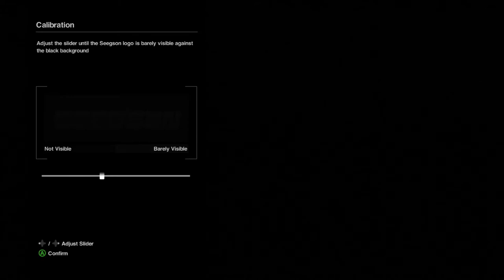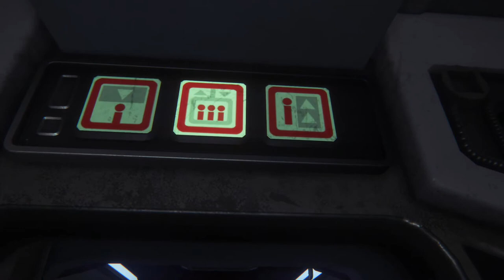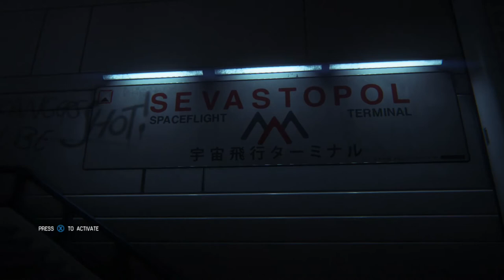Alien: Isolation playthrough - no commentary. Part 1.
For my brother Matt, as he's never played A:I before.
I did deliberately mess up at the end of the level just so Matt could see the Xenomorph for the first time.